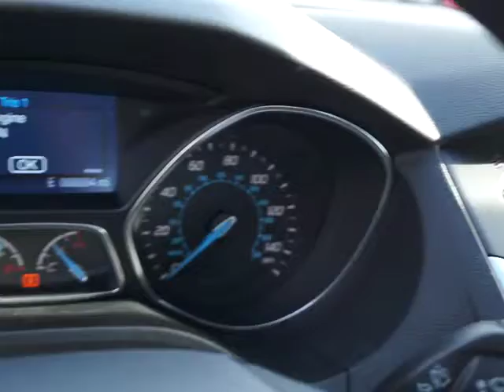2014 Ford Focus Columbus, Lancaster, Central Ohio, Newark, Athens, OH CG14063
2014 Ford Focus 4DR SDN SE - Stock#: CG14063 - VIN#: 1FADP3F29EL148506

2840 N. Columbus St.